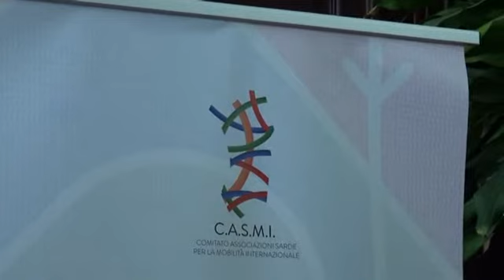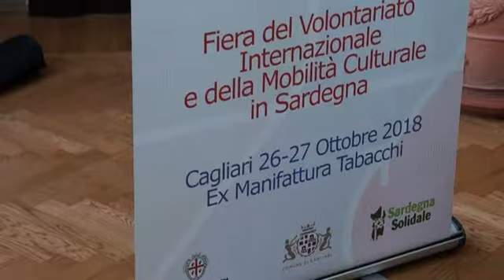Connessioni 2018 – Fiera del Volontariato Internazionale e della Mobilità Culturale in Sardegna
A Cagliari, nell’ex Manifattura Tabacchi, il 26 e 27 ottobre.

“Connessioni”, giunta alla sua terza edizione, è una manifestazione che si tiene ogni anno in Sardegna per promuovere il volontariato internazionale, la mobilità culturale, lo scambio di buone pratiche, l’ideazione di nuovi progetti. L’evento, è realizzato dal Comitato delle Associazioni sarde per la mobilità internazionale, con i patrocini della Regione Autonoma della Sardegna, del Comune di Cagliari e il sostegno del Centro Servizi per il Volontariato – Sardegna Solidale.